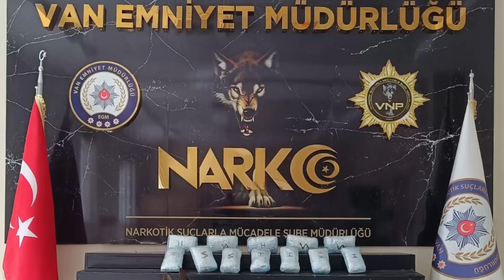Bakan açıkladı: 268 zehir taciri yakalandı